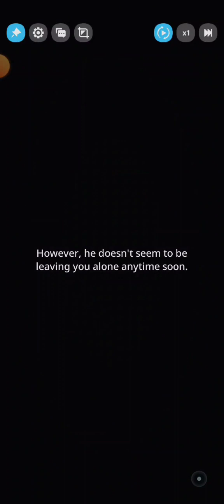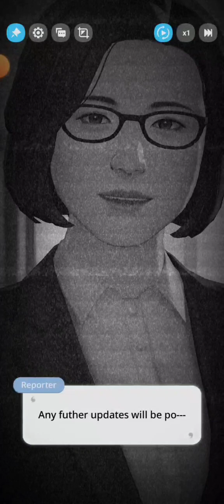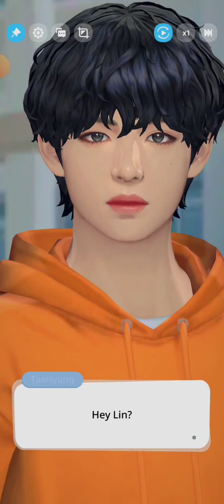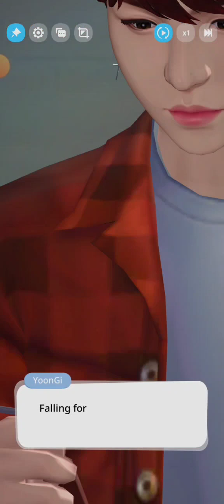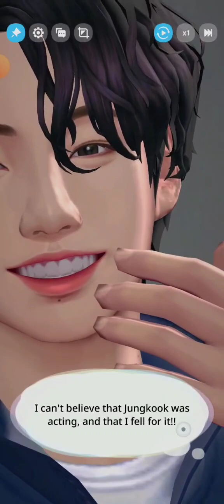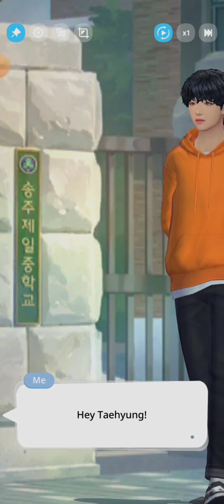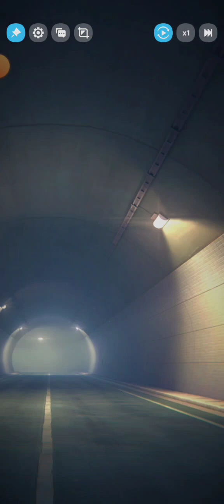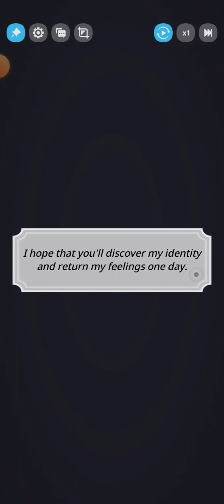Engima Chapter 2